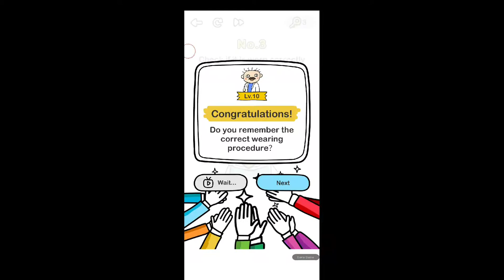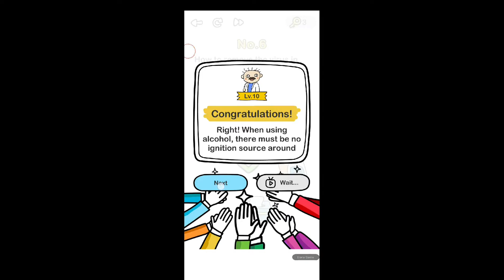Brain Out Beat Virus level 1 2 3 4 5 6 Answers and Walkthrough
Brain Out Beat Virus level 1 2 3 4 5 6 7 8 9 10 Answers and Walkthrough
 What is your IQ level? 🤔 Blast your brain with Brain Out and show your friends that you are not completely stupid!
🔥 Brain Out is an addictive free puzzle game that includes a series of intricate puzzles and various puzzles that test your brain. На She will determine your ability to think logically, will test your reflexes, accuracy, memory and creativity. Do not look for simple solutions to questions if you do not want to be deceived. Solutions that undermine the canons of standard thinking are the most interesting in this quiz. 🌟 We offer you a unique gaming experience with creative thinking and absurd decisions.

🎉 GAME FEATURES 🎉
💜Absolutely unimaginable gameplay
💙 Easy and simple but playful gameplay
💛Funny sounds and witty game effects💚Unexpected solutions to problems

😱Lots of trivial questions to stir your brain. The perfect combination of knowledge and creativity - training your mind with the triple EQ, IQ test and stunning test. 💪🏻Our game is full of jokes and fun that will blow your mind!

Think outside the box and turn on your imagination right now!